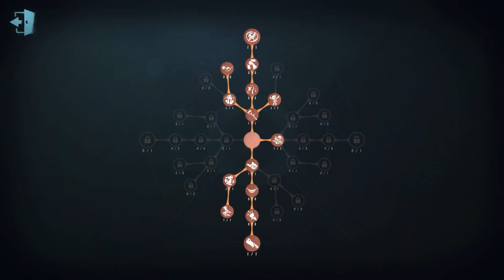#287 The Mind's Eye | Pro Player | Sacred Heart Hospital | Identity V